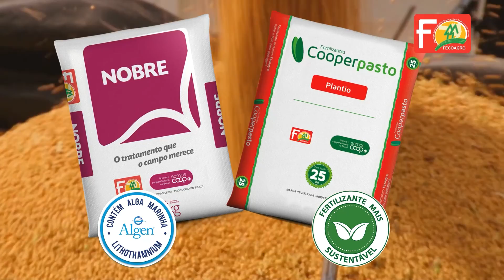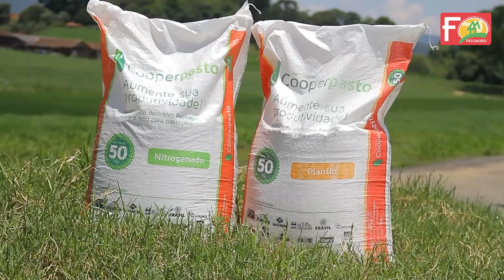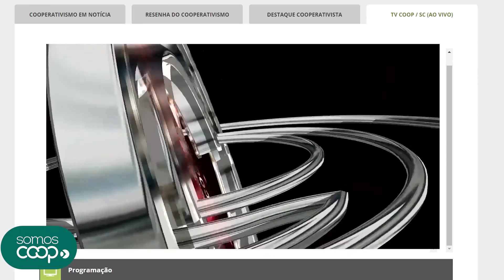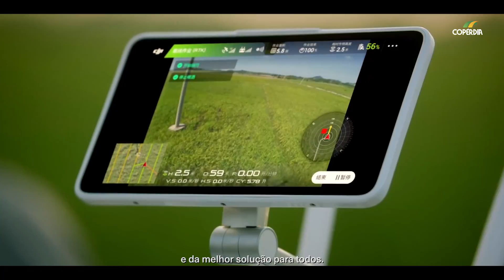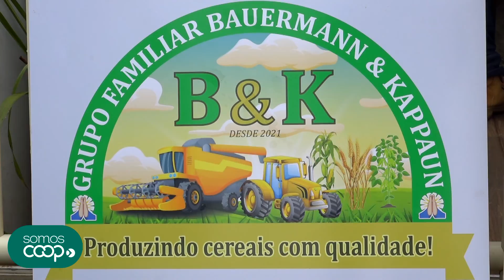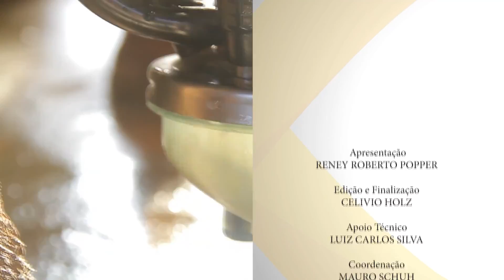Resenha do cooperativismo e agronegócio 04 11 2022